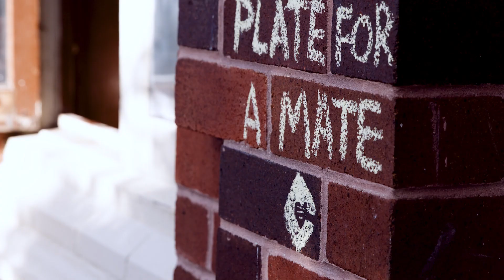PFAM 2023 Tacoween with Hoda & Jason